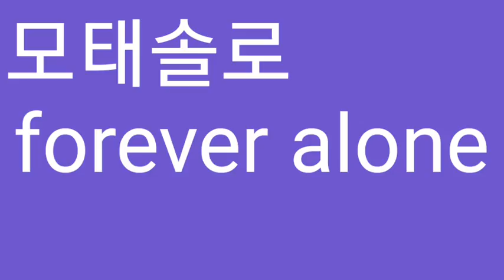Forever alone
Z